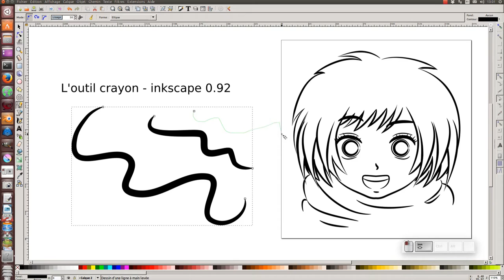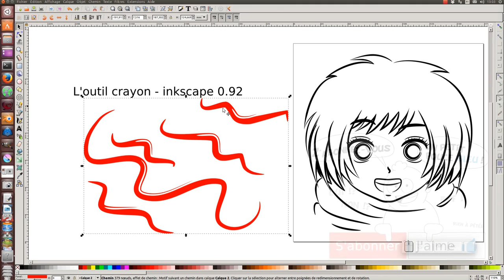Tuto inkscape 0.92 : l'outil crayon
Comment utiliser l'outil crayon dans la dernière version d’Inkscape (v. 0.92) ?
Réponse à la question de Francis C